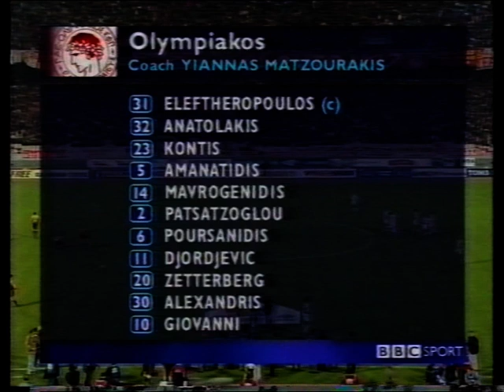2000 11 23 Olymipaikos v Liverpool UEFA Cup 3rd Round 2nd Leg BBC